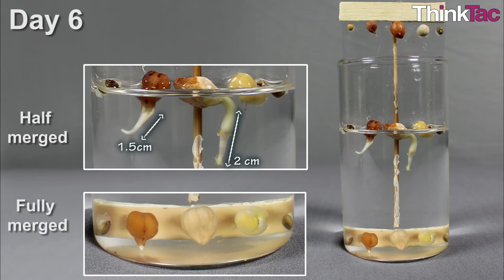Plant Life - Germination | version 2 | ThinkTac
You want to get the observation sheet for the video you watched - join Myunlab to get more resources Seeds germinate differently in different conditions. Here we compare their germination when fully submerged in water, partially submerged and totally exposed